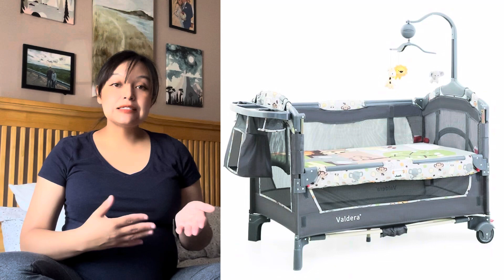¿Qué necesito para transportar y viajar con mi recién nacido? Tips y recomendaciones que debes saber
Hola futuras mamás!

Aqui te dejo con este video de los productos que necesitas para transportar a tu bebé.

Si estás buscando buenas oferta y deals en ropa para ti y tu bebé 👶🏼 te recomiendo
Obtén $10 de descuento en tu primera compra y envío gratis con el código RAMONAXULCA

🐣 Quieres $2 para comprar Pampers? Descarga la app Pampers Club y registrate para recibir $2 Pampers cash bonus con mi codigo de referencia.

Codigo de referencia: 32264E5

Déjame saber en los comentarios si el código no te funciona que ya te envío otro.